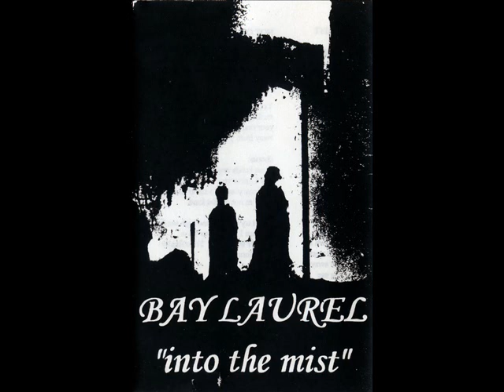Bay Laurel * Black Candles ( Demo )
Bay Laurel ‎  /  Into The Mist
Not On Label   Demo
Cassette   Goth Rock   1993